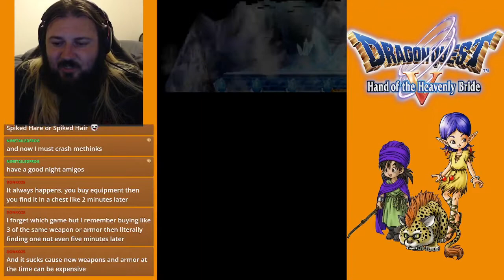Let's Play Dragon Quest V (BLIND) Part 4: WINTER IS LEAVING!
Because I shall make it so!  Whitewalkers and Winter Queen be damned!